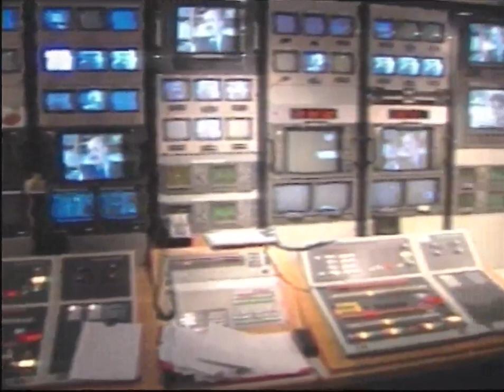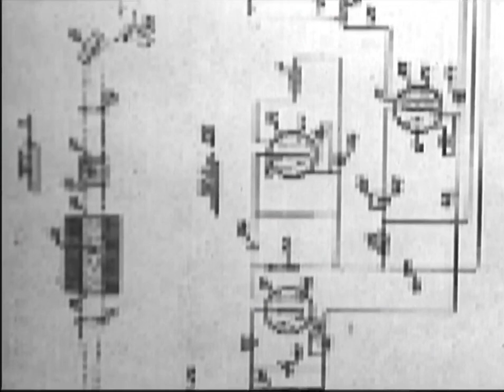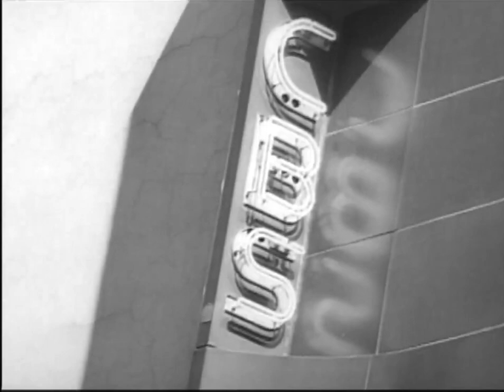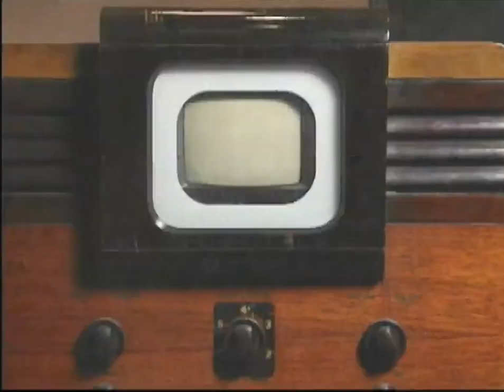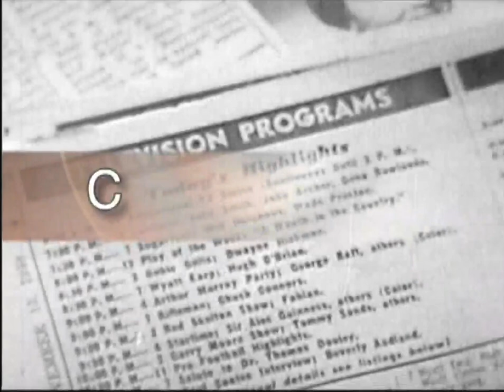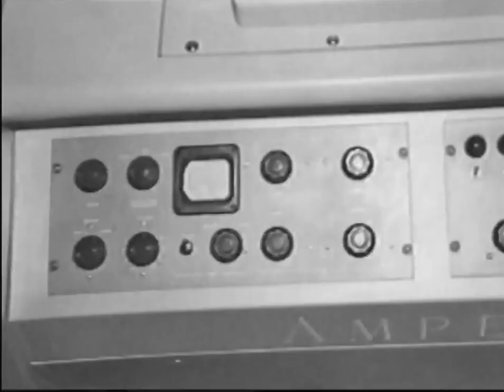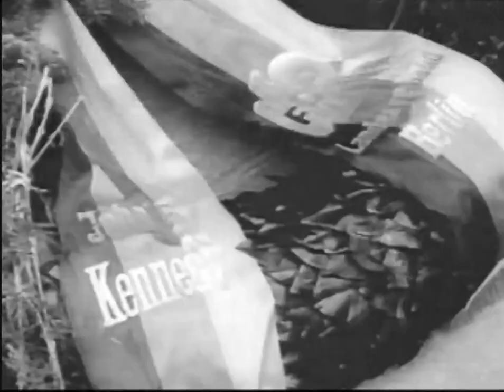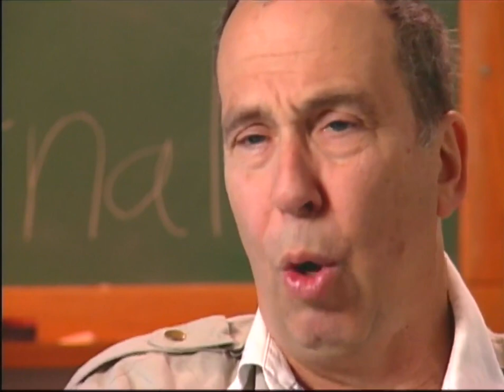14. Television History - MediaWaves: An Introduction to Mass Communication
Television history as an interaction of business, technology, and the tastes and concerns of the American public.

Mass communication and the new media technologies of cyberspace have become central to the psychological, social, economic, and political realities of the human experience. It is more important than ever for students of all disciplines to understand the role the media play in their world, their culture, and their lives. MediaWaves: An Introduction to Mass Communication examines the media innovations, inventions, industries, and people that have changed and challenged our world.

MediaWaves: An Introduction to Mass Communication was produced with the cooperation of carefully selected scholars, industry leaders, government decision-makers and media “celebrities” who have been integral in defining today’s media environment.

The telecourse features interviews with a wide range of people whose lives have been spent studying or operating within the world of media. Included are pioneering media figures like Walter Cronkite and Ben Bradlee, curators of the Smithsonian Institution, top scholars from major universities, heads of major motion picture studios, and television network executives. Each program in the telecourse is designed to engage students with thought-provoking insights and inside views of mass communication processes.

MediaWaves presents a rich and fast-paced mixture of interviews, original footage, and hundreds of visuals acquired from the National Archives, the Library of Congress, major media museums and a wide range of other collections. The programs take students into newsrooms, recording studios, satellite radio networks, television stations and a variety of other dynamic media venues – places that they might otherwise only read or hear about.